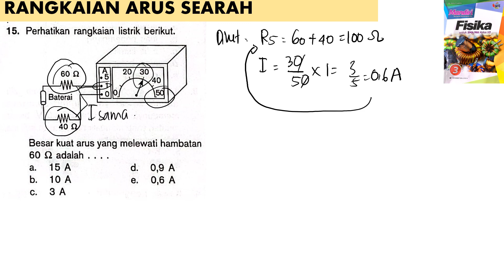RANGKAIAN ARUS SEARAH no 15 BUKU MANDIRI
perhatikan rangkaian listrik berikut.
besar kuat arus yang melewati hambatan 60 ohm adalah